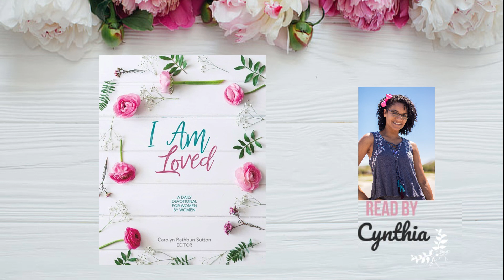Women's Daily Devotional | March 31, 2021 | Metamorphosis of Hope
Hey friends!